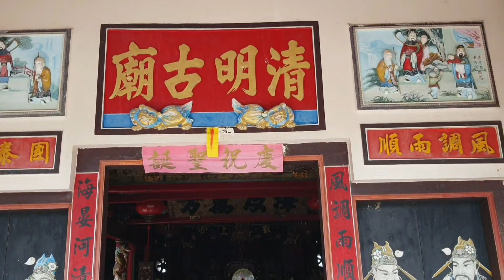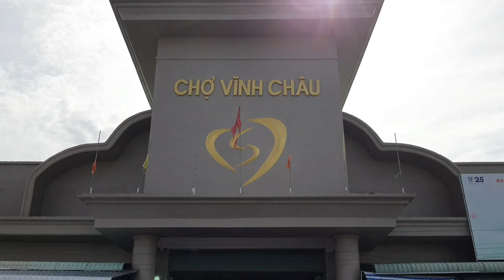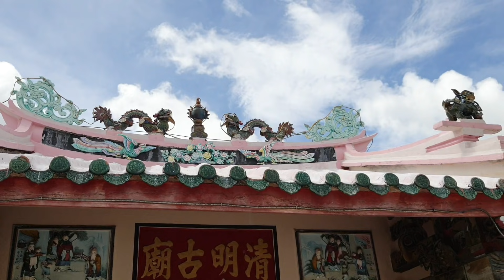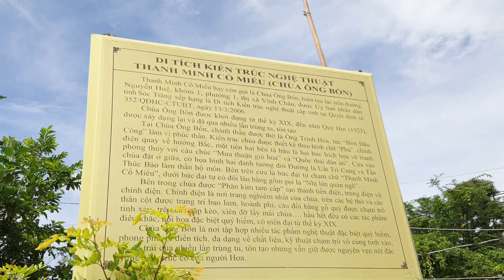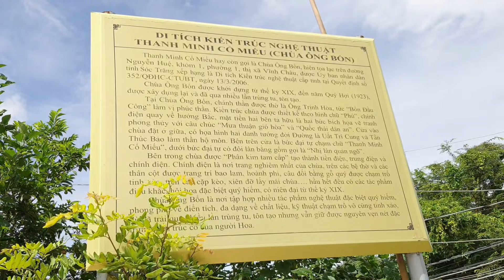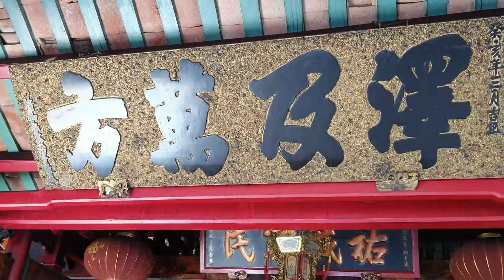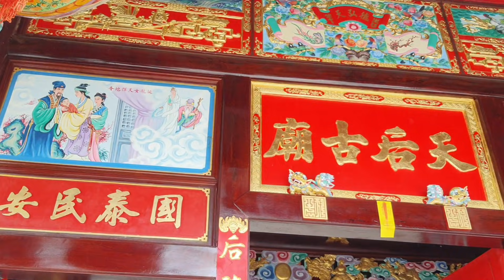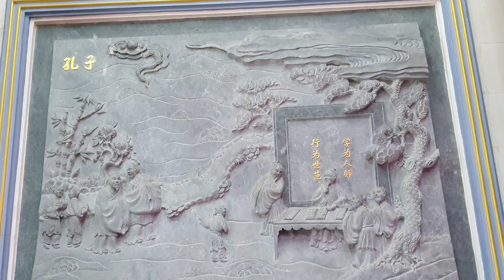Chợ Vĩnh Châu, Sóc Trăng vui như chợ tết, nhiều hải sản, bánh bầu rất ngon - Miếu Bà Thiên Hậu